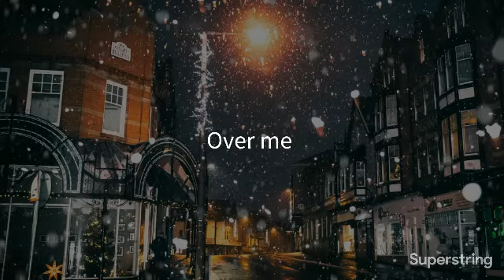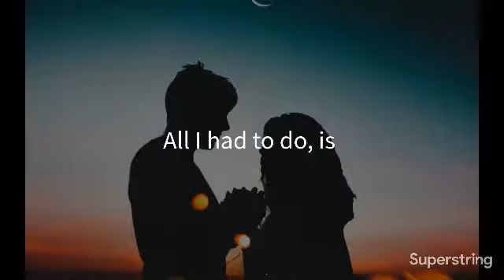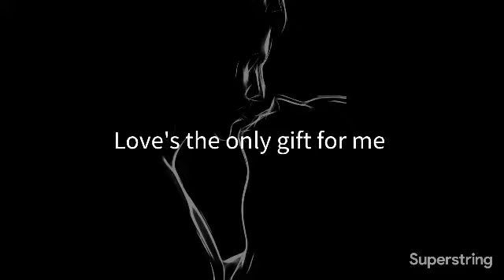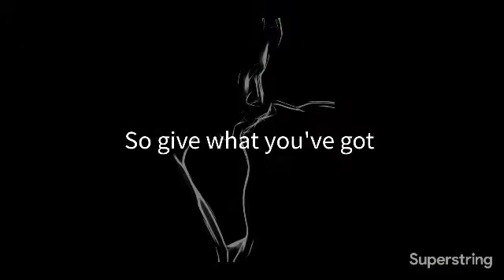"The Only Gift For Me" - Harp & Plow (feat. Everett Bradley)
The Only Gift For Me is a soulful collaboration between Harp & Plow and Everett Bradley (Bruce Springsteen, Bon Jovi, Hall & Oates.) This original holiday love ballad has all the feels, made even warmer by the fact that “Rev Ev,” as we call him, married us! Co-written by Marc Copely and Everett, it’s a celebration of holiday joy and giving, with the best gift of all: LOVE.